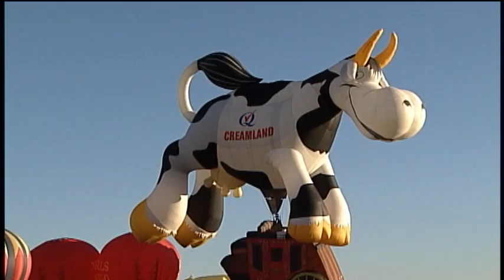20101009 Balloon Fiesta